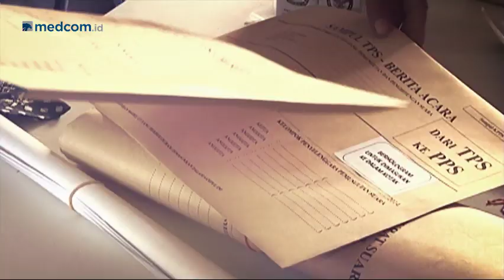Highlight Prime Talk - Jangan Lupakan Pileg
Pemilu Serentak 2019 membuat pemilu legislatif atau Pileg kalah pamor dengan Pilpres. Hasil survei terbaru Charta Politika menunjukan masyarakat cenderung melupakan Pileg karena euphoria Pilpres.